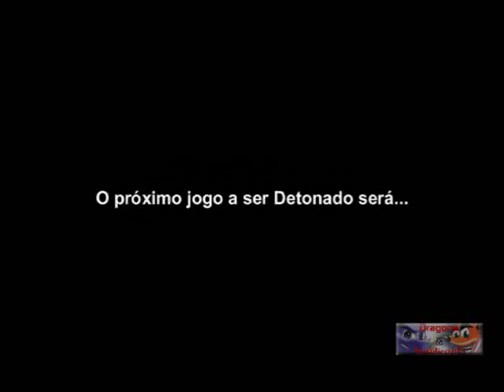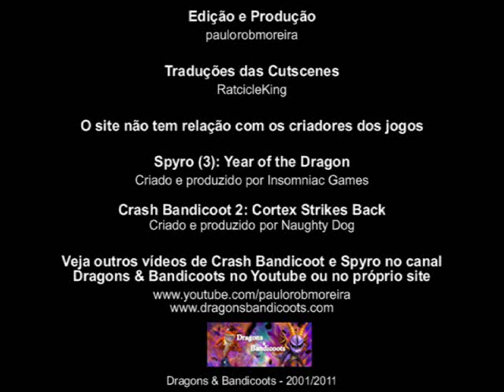Spyro: Year of the Dragon #37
Estamos terminando a 4ª Edição da série Detonados em Vídeo, apresentado pelo site Dragons & Bandicoots Esta é a parte FINAL do jogo!

Espero que tenham curtido esta edição da série Detonados em Vídeo! Confiram no final deste vídeo qual será o jogo que vai estrelar a 5ª Edição da série. Nesta parte temos:

* Vídeo do Final do jogo
* Créditos
* Verificação do Atlas
* Epílogo
* Próximo Detonado em Vídeo